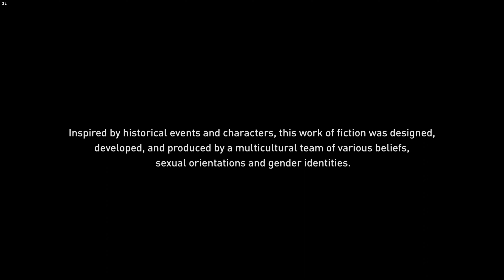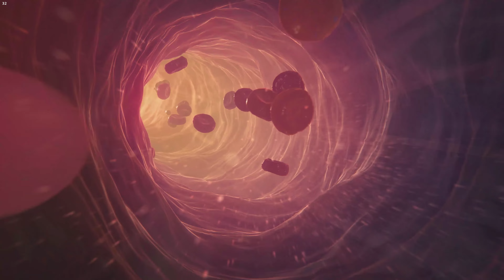ASSASSIN'S CREED MIRAGE 4K PC Gameplay Walkthrough #1 - The Master Thief Of Anbar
A Special Thanks To  @Ubisoft For Providing A Review Copy Of The Game...

B U Y | T H E | G A M E | H E R E

Experience the story of Basim, a cunning street thief seeking answers and justice as he navigates the bustling streets of ninth-century Baghdad. Through a mysterious, ancient organization known as the Hidden Ones, he will become a deadly Master Assassin and change his fate in ways he never could have imagined.